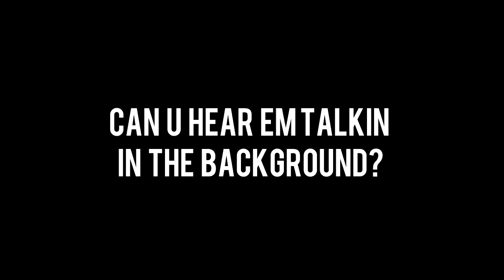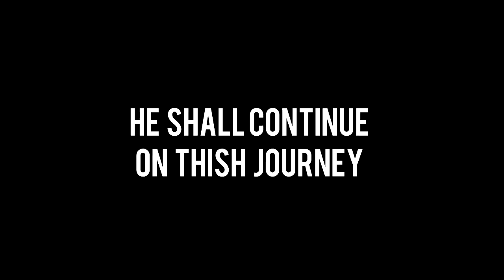Bailbondsh X-Mash Escapadesh [2]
Favorite kind of nut.

Also if ya have a number u would want pranked then feel free to send it in a private message.